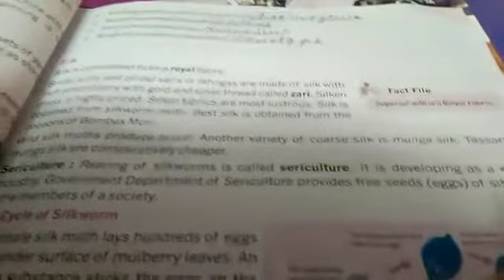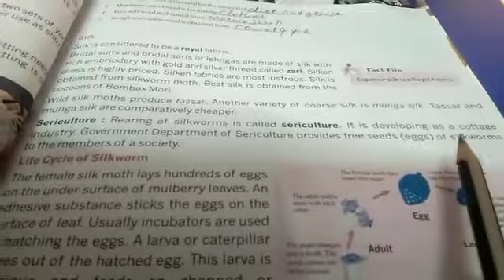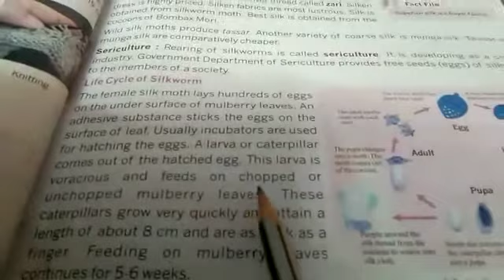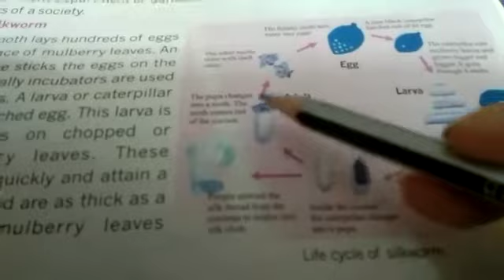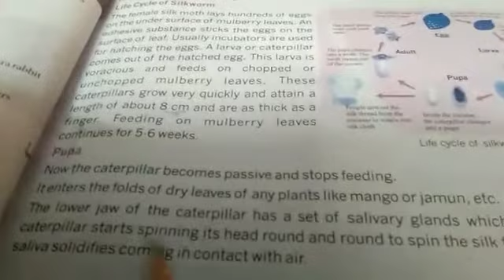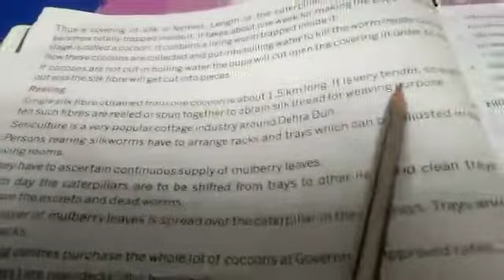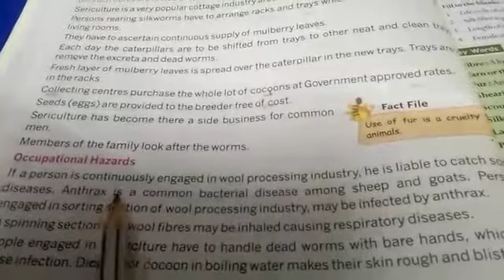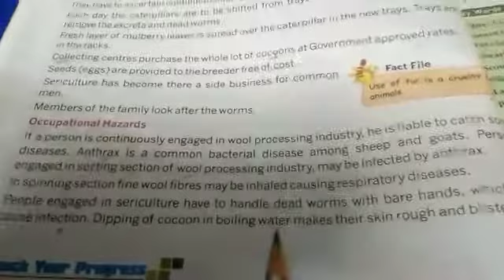Class-7th,science,ch-3,fibre to fabric,last part reading